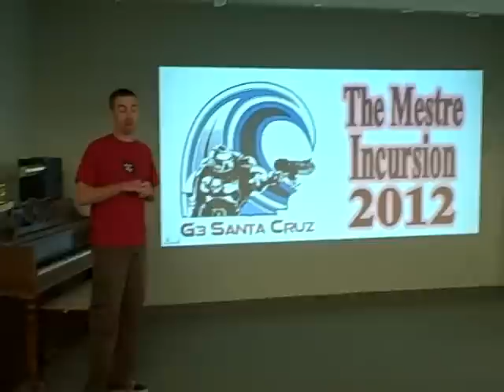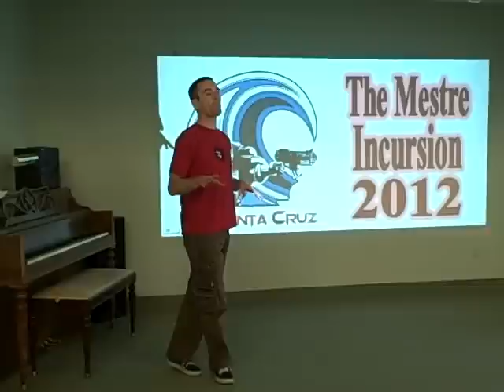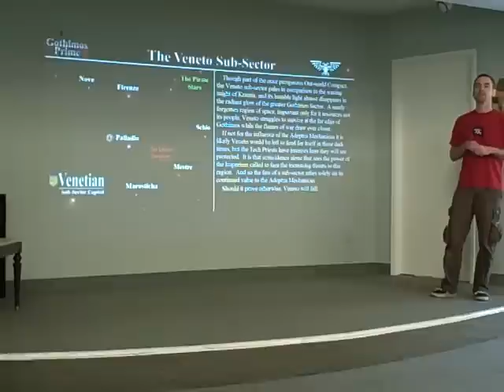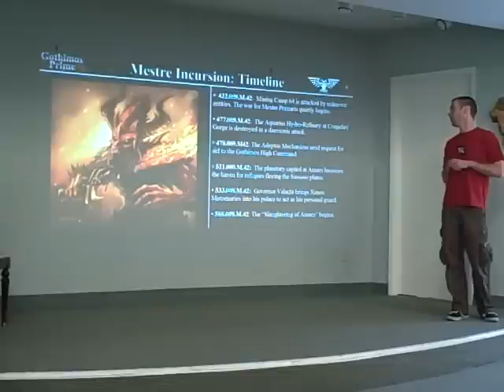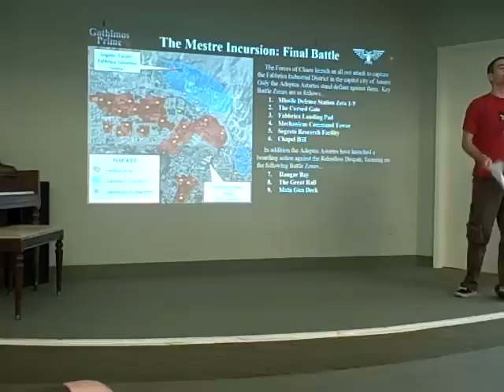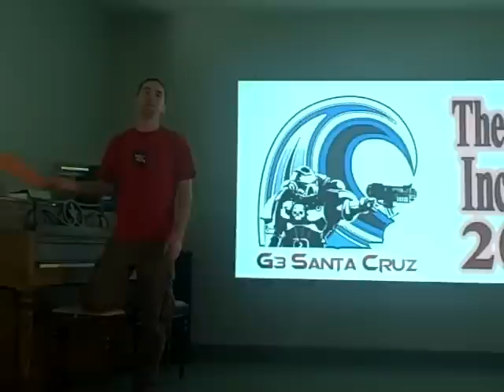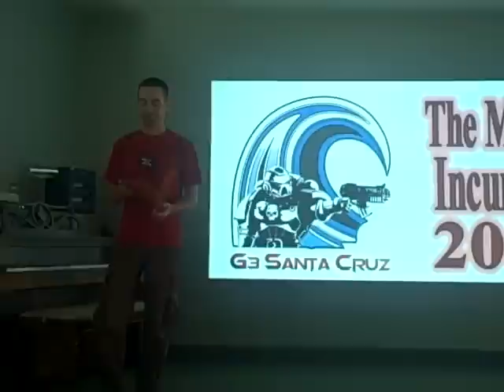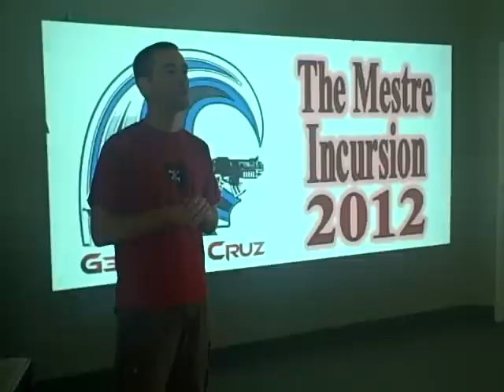G3 Santa Cruz Mestre Incursion Aug 25, 2012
G3 Santa Cruz Warhammer 40k narrative event which was absolutely amazing fun. This was the culmination of their campaign and the result of over 7 months of preparation.